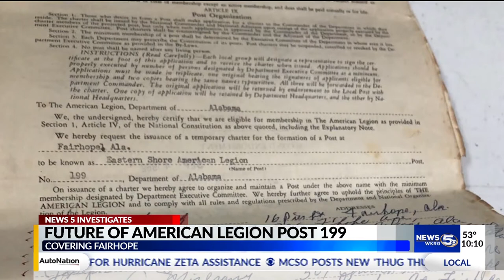Future of American Legion Post 199